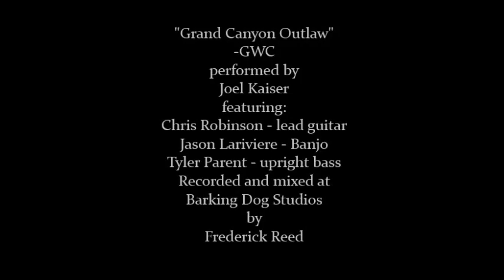Joel Kaiser - Grand Canyon Outlaw (GWC)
Track 14 of Longneck records GWC Tribute album.